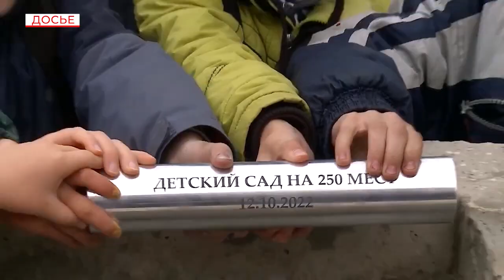В этом году в Мытищах откроют 6 детских садов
Возведение социальных объектов в Мытищах продолжается. Глава округа провела выездное совещание на строительной площадке нового детского сада на улице Колпакова. Это дошкольное учреждение на 250 мест возводится по программе Московской области. Также строительство дошкольных учреждений продолжается и в других частях города. (12+)